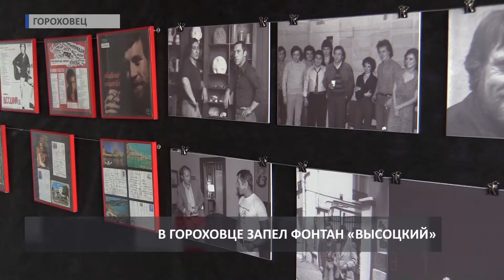2018 07 12 Открытие фонтана в Гороховце